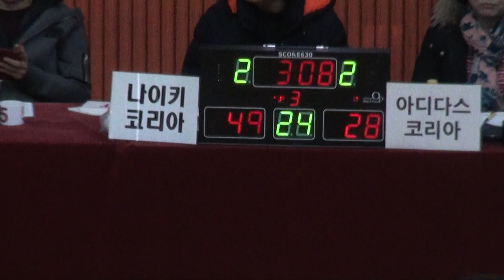[FULL GAME] STIZ배 2018 The K직장인농구리그 3차대회 나이키 코리아 - 아디다스 코리아(3Q)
[FULL GAME] 나이키 코리아 - 아디다스 코리아(디비전 2 B조)